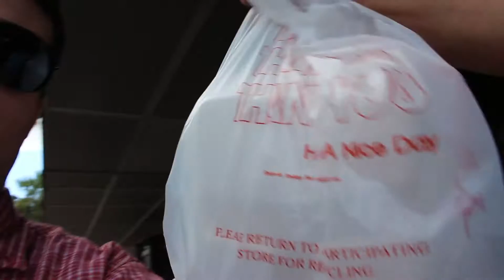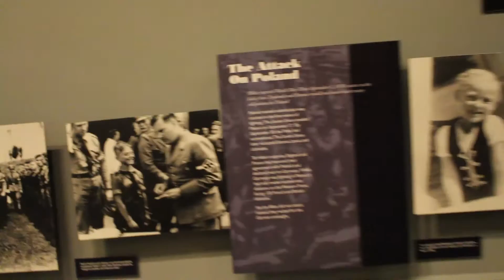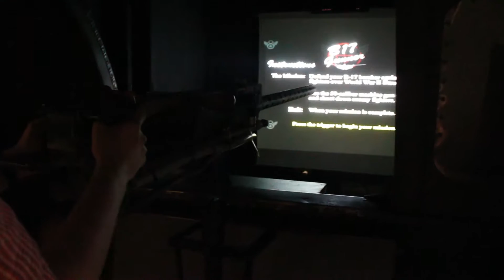EATING AT PAULA DEAN'S RESTURANT - Glasses Senpai adventures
This trip was super fun even though it was a bit short!